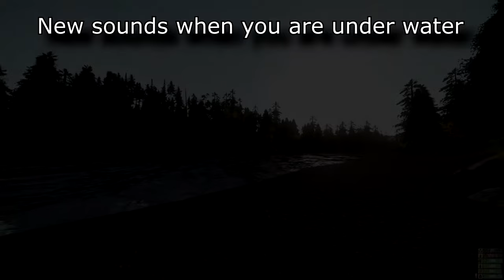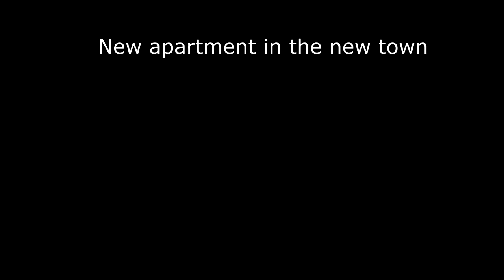Miscreated - EP 41. The journey to patch #37 funny, Sedan, pigs, Brute mutant [60FPS]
♫ Music ind this video:

♫ Simon Skylar - Krypton [Premiere, Free]

♫ Manse - Mankind

♫ +Scary+Horror+Music++-+Haunted+(Copyright+and+Royalty+Free)

♫ BrvtVs - Merely (Non Copyrighted House) {FT Release}

♫ Transformers- The Score - Arrival To Earth (Bigg Kid Remix)

♫ Sadzid Husic- One Step Closer (Epic Dark Vengeful Orchestral Action) - No Copyright

♫ Rise Studios - Natural Perfection (Non Copyrighted Orchestral Music)

♫ ♩♫ Dramatic Music ♪♬ - The Journal (TMBD OST)